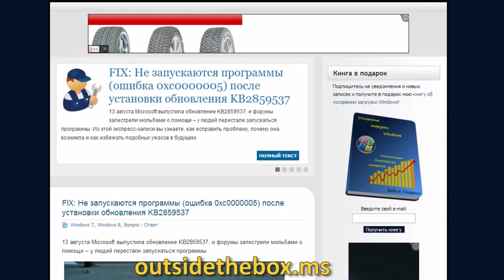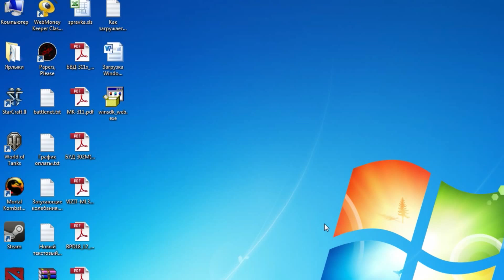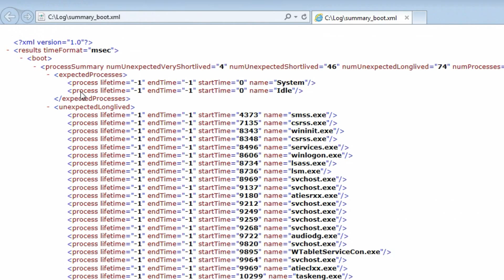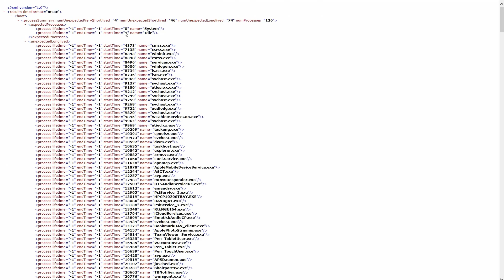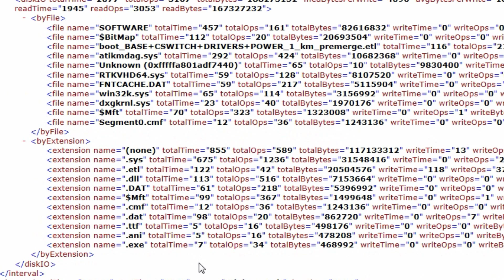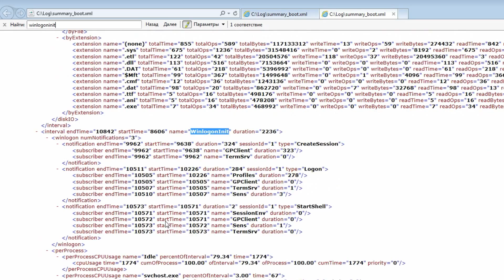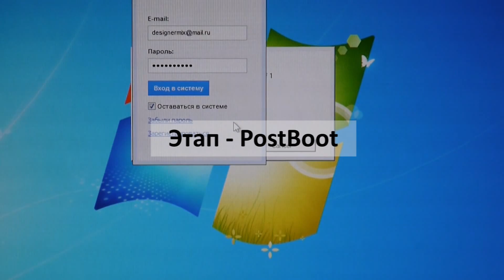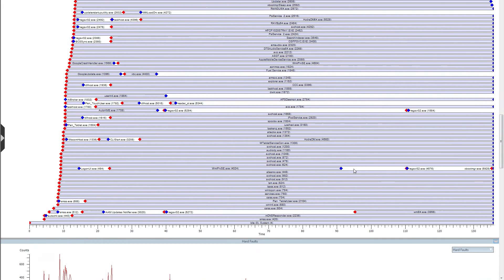Этапы загрузки Windows под микроскопом + анализ и диагностика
Вы можете задавать вопросы о работе Windows и различных проблемах возникающих в процесс ее работы на моем новом форуме

Команда для запуска процесса сбора информации о загрузке системы (измените путь на свои):
xbootmgr -trace boot -traceFlags BASE+CSWITCH+DRIVERS+POWER -resultPath C:\Log

Команда для создания XML-файла с данными (измените путь на свои):
cd c:\Log
xperf /tti -i boot_BASE+CSWITCH+DRIVERS+POWER_1.etl -o summary_boot.xml -a boot

Если вас интересовал вопрос как загружается Windows? Это видео для вас. Здесь подробно описан процесс загрузки Windows 7 и Windows Vista, я постарался описать все фазы и этапы которые проходит система до полного включения компьютера. Видео сделано на основе статьи Вадима Стеркина.
Этапы загрузки Windows и их диагностика
Этап OSLoader
Этап MainPathBoot
Фаза PreSMSS
Фаза SMSSInit
Фаза WinLogonInit
Фаза ExplorerInit
Этап PostBoot